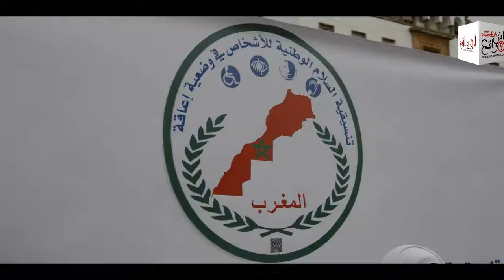معاقون يحتجون بالرباط ويطالبون الحكومة بتنفيذ وعودها وإخراجها إلى حيز الوجود